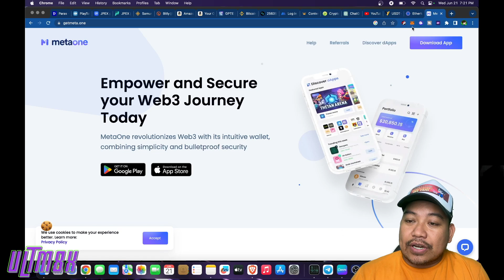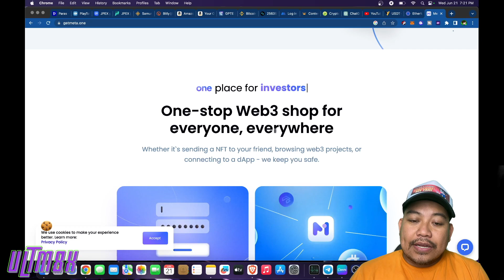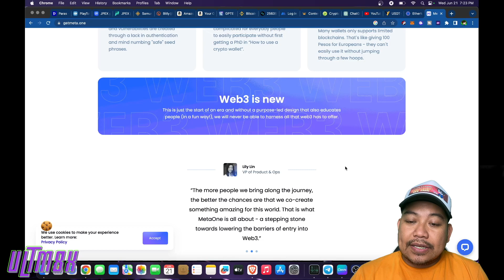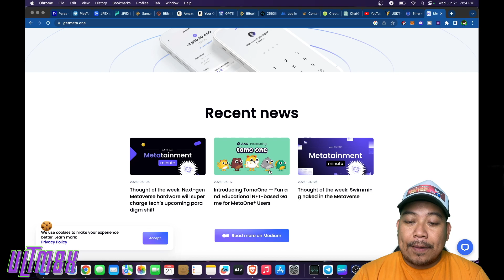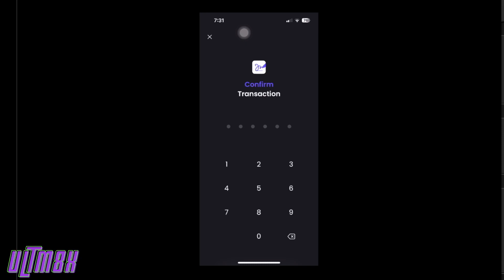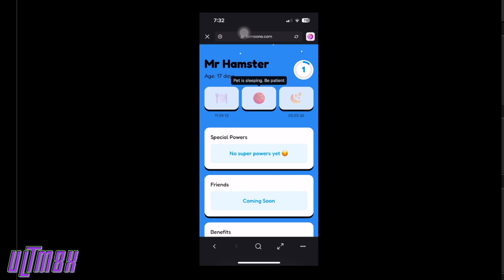Free NFT On A Wallet?! MetaOne Wallet: A Revolutionize Wallet, Must Have For Everyone!!!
In today's video, we'll discuss about MetaOne Wallet.
Use My Code: FOZTVLKN

Trezor Model T⏩

📢 Downlaod app & use this code: iras